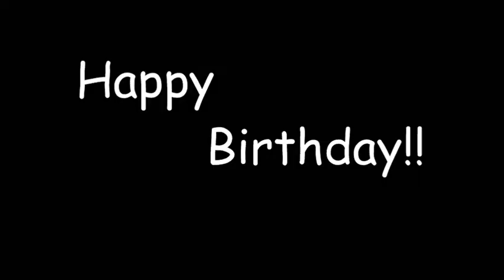Snaily's 1st Birthday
7,720 Views in 1 year!!!

THE HAPPY BIRTHDAY SONG IS BY THE ARRAGENT WORMS SO ALL CREDIT TO THEM =D
Second Song by Me.